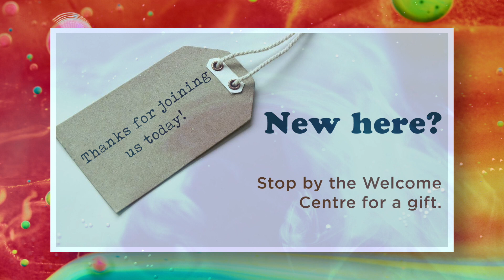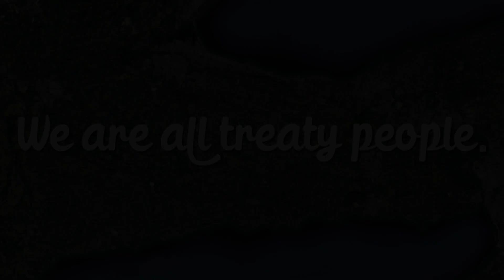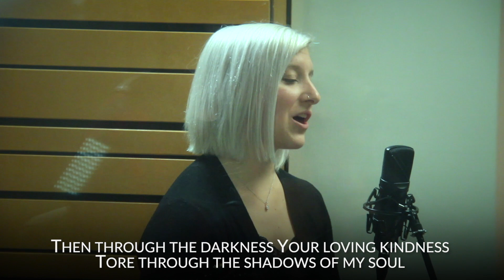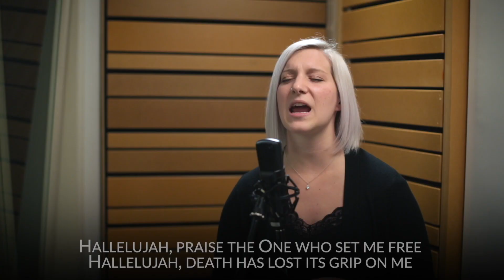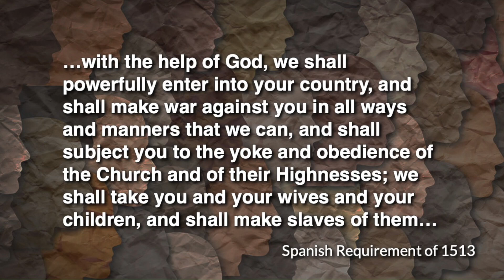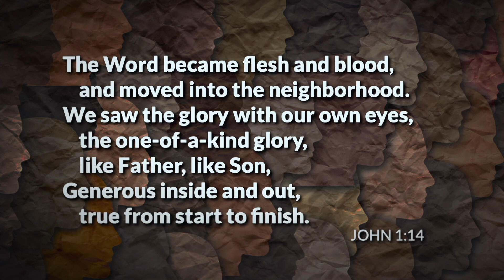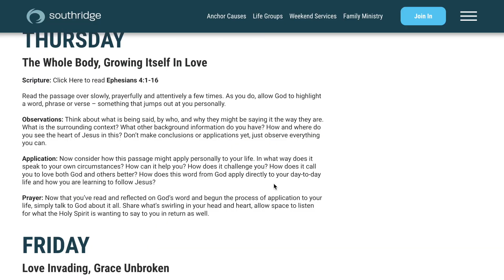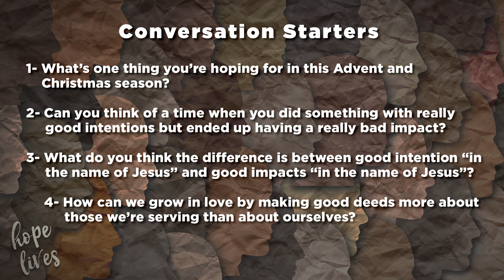22.11.27 - Online Service- Hope Lives | A Greater Good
It's been said that nothing does so much harm as good intentions. Through the centuries the Church has embodied this by often causing harm, even when out of an intent to help. But what is Jesus’ vision for believers and churches moving from harmful good intentions to becoming the transformative force for actual good in the world?

00:00 Community News
10:09 Service Start